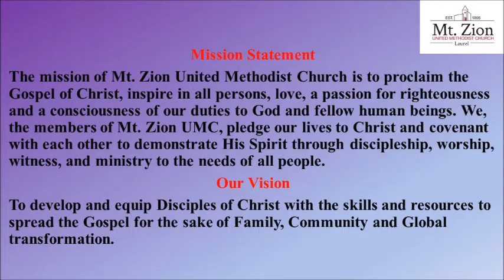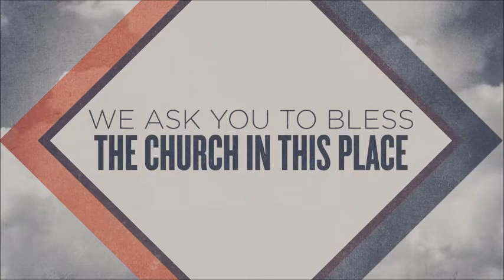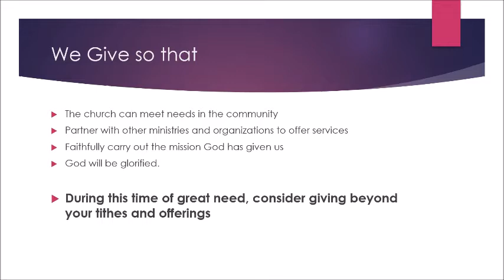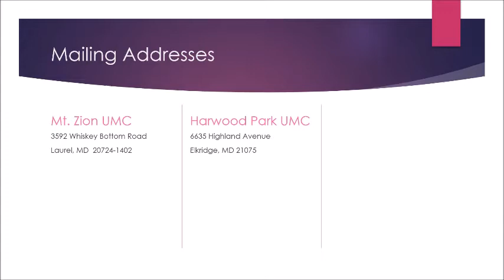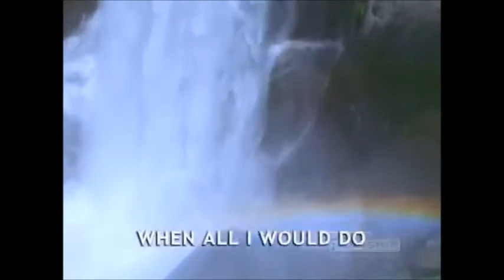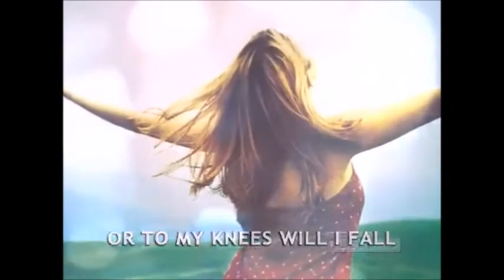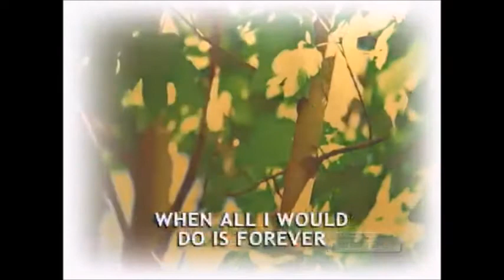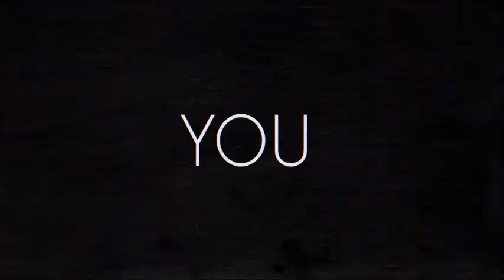"From Pandemic to Presence "Rev.Dr.Cynthia Belt Revelation 1: 1-8